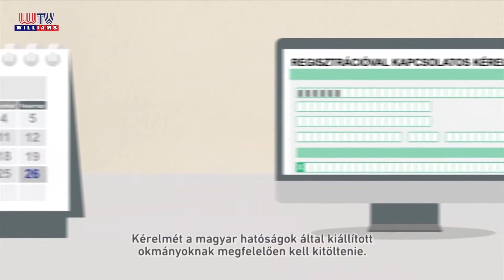2019 03 08 Williams EURÓPAI PARLAMENTI VÁLASZTÁSOK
A köztársasági elnök azért határozott emellett az időpont mellett, mert az Európai Tanács döntése szerint - május 23 és 26 között kell megtartani a tagállamokban a választásokat, és ebből május 26. az egyetlen vasárnap. Tudni érdemes, hogy a választási eljárásról szóló hazai törvény szerint Magyarországon csak vasárnap lehet választásokat tartani.